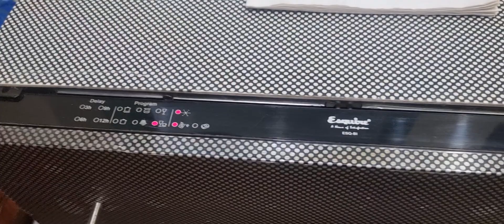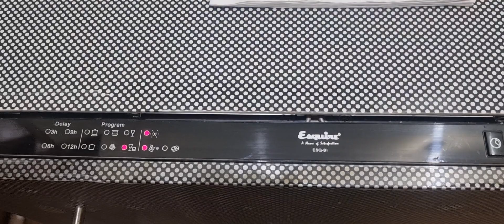Baji ki Black Mailing Finished | رولا ہی مک گیا